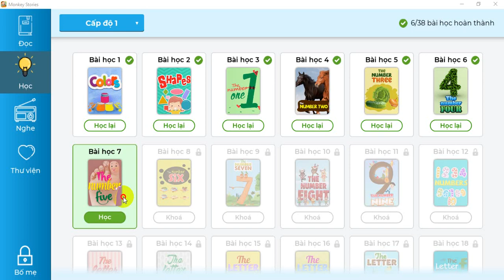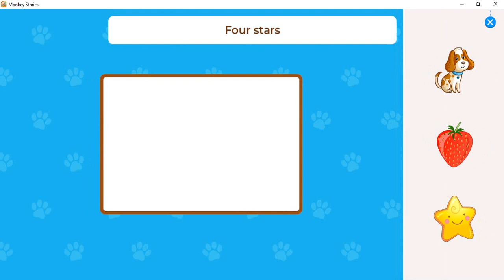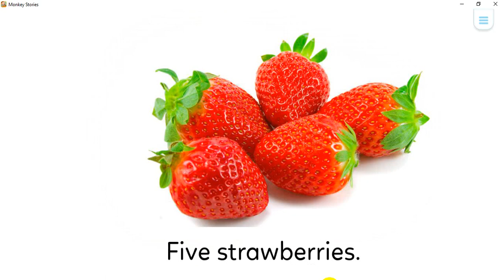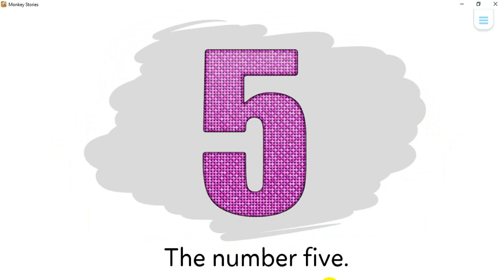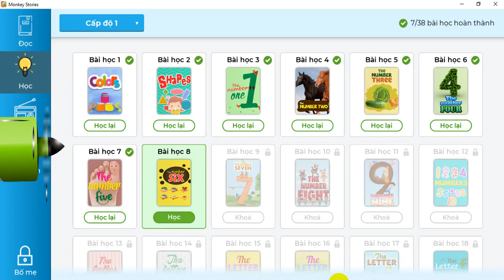Bé học tiếng anh cùng Monkey stories_ Bài học 7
Nếu Bố, Mẹ xác định cho các Bé học tiếng Việt, tiếng Anh, tiếng Trung, tiếng Tây Ban Nha, tiếng Pháp, tiếng Nga. Thì không nên bỏ qua phần mềm này.
link tải Phần mềm học :
* CÁCH HỌC NGÔN NGỮ TỰ NHIÊN NHẤT VỚI TRẺ
Câu chuyện lý thú, hình ảnh ngộ nghĩnh giúp trẻ tiếp nhận ngôn ngữ tự nhiên nhất
* PHÁT TRIỂN VÀ SỬ DỤNG TỪ VỰNG PHÙ HỢP NGỮ CẢNH
500 truyện với hàng ngàn tình huống giúp trẻ nắm bắt và sử dụng linh hoạt vốn từ vựng trong cuộc sống, khả năng ghi nhớ từ vựng hơn gấp 3 lần
* HỌC NGỮ PHÁP TỰ NHIÊN, NHẸ NHÀNG, DỄ TIẾP THU
Hệ thống ngữ pháp từ cơ bản đến nâng cao được thể hiện linh hoạt trong các câu chuyện
* PHÁT TRIỂN KHẢ NĂNG GIAO TIẾP
Giọng đọc chuẩn, ngữ điệu đa dạng thông qua các lời thoại của nhân vật giúp trẻ rèn luyện kĩ năng phát âm và khả năng giao tiếp